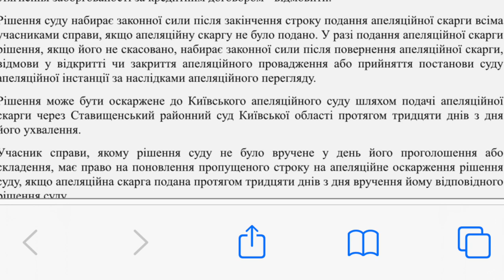ОТБИЛИ АТАКУ БАНКА КРЕДИ АГРИКОЛЬ. СТАВИЩЕ КИЕВСКАЯ ОБЛАСТЬ.